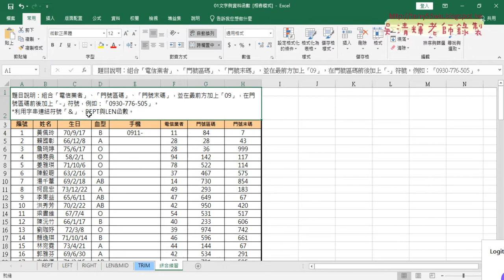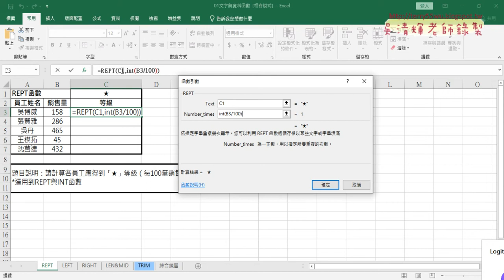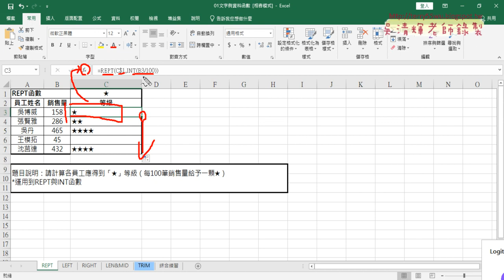02 REPT函數說明